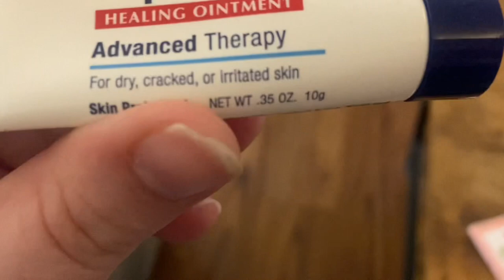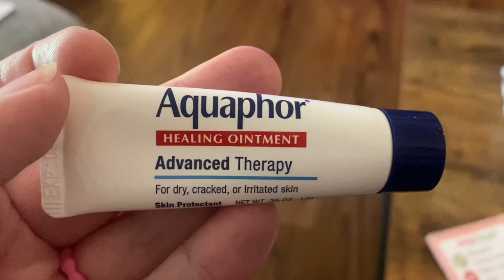Blog at home: National Pink Flamingo Day!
In today’s blog, we celebrate pink flamingo day! Well Danielle does. We make our list for things we need to get at Walmart. We discuss our Q&A blog for Saturday.